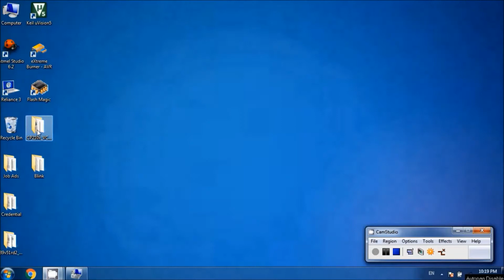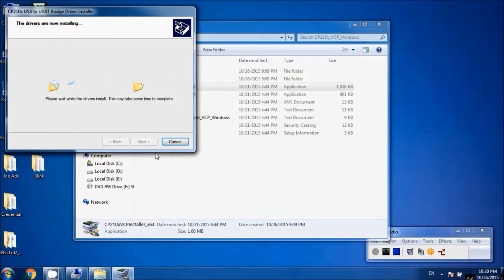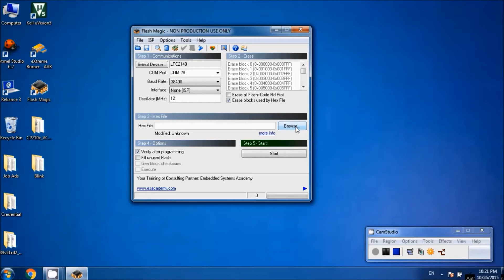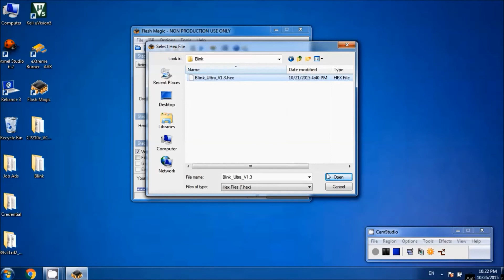STK2148 UltraLite V1.4: Introduction and Programming of LPC2148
This video is introduction of STK2148 UltraLite V1.4. Also we have shows how to install drivers and use on board features to program ARM7 LPC2148 Microcontroller. We would like to thanks Mr. Jivan Kataria for his support to sponsor this evaluation kit from SPJ Embedded Technologies Pvt. Ltd. Pune, India.

SPJ Embedded Technologies Pvt. Ltd
411038 Pune, India